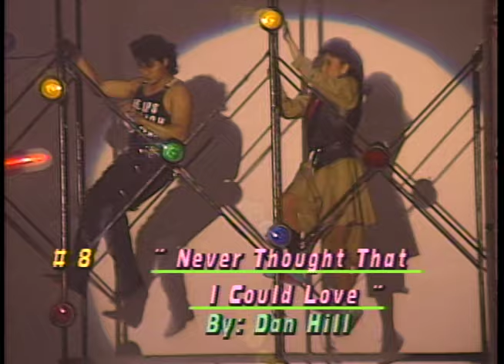Loveli-Ness: "Top Ten Hits" Alma Moreno, the Master Rapper Francis Magalona & Willie Revillame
The strong rating part of  Loveli-Ness old video of the 80's, Top Ten Hits Of The Week,  The best dance moves of the dancing queen, Ms. Alma Moreno with the AM Dancers and Master Rapper Mr. Francis Magalona and his partner in the drum, Mr. Willie Revillame.

Producers:  ABS CBN and co-produced with  Ms. Venesa M. Lacsamana
                     (a.k.a. Alma Moreno)
Director:  Mr. Al Quin
Executive Producer: Elisa Valderrama
Choreographer: Ms. Geleen Eugenio

Thank you to the following songs we used in the "Top Ten Hits of the Week" (during the 80s)  in this video, Record Producers, Songwriters, Composers, and Musical Directors:

10. Who Found Who.   -   Jelly Bean
  9. Name Game - Laura Brannigan
  8. Never Thought That I Could Love - Dan Hill
  7. Out Of The Blue - Debbie Gibson
  6. Love In The First Degree - Bananarama
  5. Never Gonna Give You Up - Rick Astley
  4. Spotlight - Madonna
  3. Only You - Josie Aiello and Peter Hewlett
  2. Got My Mind Set On You - George Harrison
  1. Clap Your Hands - Finzy Kontini